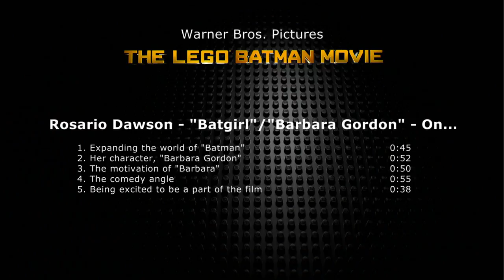The Lego Batman Rosario Dawson - "Batgirl" / "Barbara Gordon